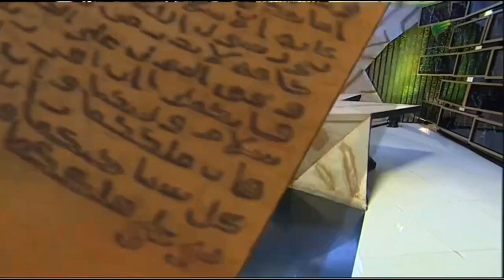Hadis Agama adalah Nasehat- Lukmanul Hakim Sudahnan Lc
برنامج
- الفقرة الثانية بتقديم الداعية باللغة الإندونيسية:
لقمان الحكيم شودحنان
 - Lukmanul Hakim Sudahnan Lc.

- الموضوع: شرح حديث الدين النصيحة.
- Tema: Hadis Agama adalah Nasehat